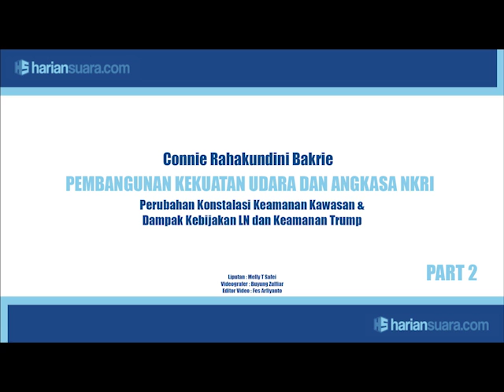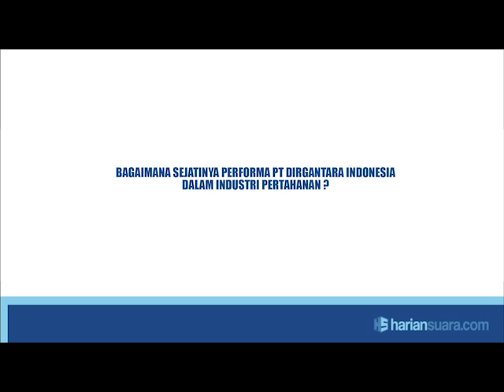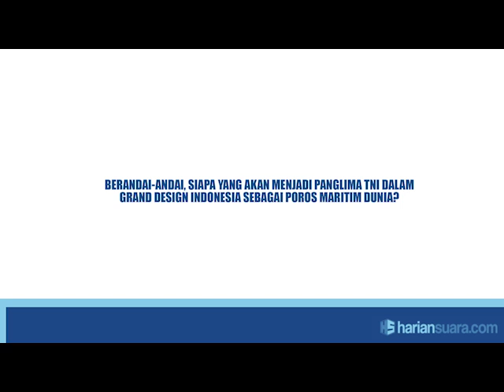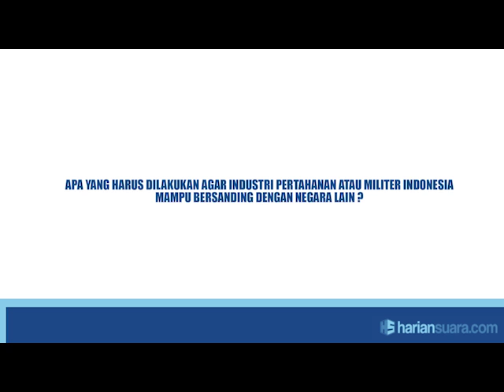Wawancara Dr Connie Rahakundini Bakrie, Pembangunan Kekuatan Udara Dan Angkasa NKRI (PART 2)